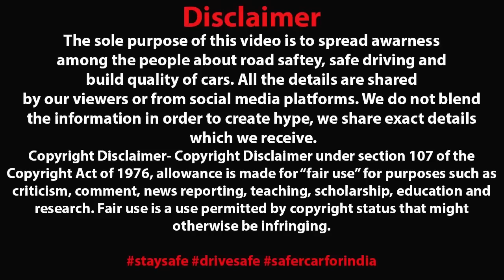INNOVA HYCROSS में इतना दम मिलेगा ? 💪 UNEXPECTED ACCIDENT OF CRYSTA & TRUCK